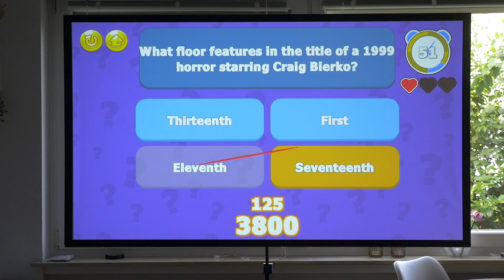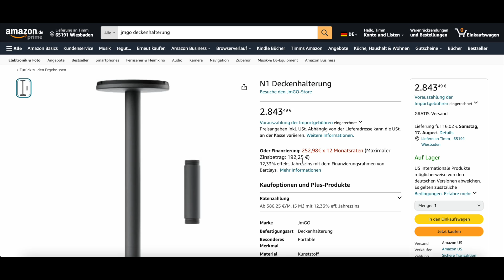JMGO N1S Pro Review (2024) (2/2)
Verfügbar hier.

**The JMGO N1S Pro: A Game-Changer in Portable Projectors**

In recent years, the market for portable projectors has seen an influx of smart, flexible devices that aim to deliver top-notch entertainment anywhere, anytime. Among these, the JMGO N1S Pro stands out for its unique blend of portability and versatility, especially with its built-in gimbal system. While other brands like Dangbei have tried to mimic this feature—such as with their N2 projector, which comes with a detachable gimbal—the integration and seamless design of the N1S Pro’s gimbal sets it apart. But does this concept of "anywhere and everywhere" projection really work in practice?

One feature that makes the N1S Pro particularly appealing is its practical carrying case. This isn't just any case; it doubles as a transport solution for the entire device and its accessories. While many projector manufacturers spend heavily on packaging, few offer such a well-thought-out solution. For instance, with the XGIMI Mogo Pro Plus, users often need to purchase an additional case, and the same goes for Dangbei Mars Pro, whose case costs nearly €60. However, JMGO includes the carrying case with the N1S Pro at no extra cost, making it a budget-friendly choice without compromising on functionality.

Speaking of budget, the N1S Pro positions itself as a mid-range projector in the N-series lineup, offering excellent value. Unlike some other projectors in the market, it comes pre-installed with Google TV, providing users with a seamless streaming experience. This is a significant advantage, especially for Netflix fans, as many projectors struggle with licensing issues for the popular platform. Furthermore, the N1S Pro receives regular software updates, ensuring the system remains up-to-date—something that many competitors fail to offer consistently.

However, what truly sets the N1S Pro apart is its integrated gimbal. This feature makes it incredibly easy to set up the projector in any space, whether at home or in a hotel room. The gimbal allows for quick and effortless adjustments, eliminating the need for makeshift solutions like stacking books or using external mounts to angle the projector correctly. Simply place the N1S Pro on a flat surface, rotate it into position, and within seconds, you can fine-tune the image using the keystone correction feature. It’s this ease of use that transforms the projector from a stationary home cinema device into a portable entertainment solution.

One drawback of the gimbal, however, is that it cannot be mounted on a traditional projector stand, which might make ceiling installations more difficult. This could be a sticking point for some home cinema enthusiasts who prefer a more permanent setup. Nonetheless, for those seeking a versatile, easy-to-use projector, the gimbal will likely be seen as a standout feature.

Comparing the N1S Pro to other models highlights just how convenient the gimbal is. Take the XGIMI Horizon Pro, for example: while it's a great projector, positioning it correctly often requires propping it up with various objects to get the right angle. In contrast, the N1S Pro’s gimbal offers smooth, intuitive adjustments, making setup a breeze.

In summary, the JMGO N1S Pro offers a compelling mix of portability, user-friendliness, and value. Its integrated gimbal makes it perfect for on-the-go entertainment, while the pre-installed Google TV and included carrying case add further to its appeal. While some may find the lack of traditional mounting options limiting, the N1S Pro remains an excellent choice for anyone looking for a flexible, mid-range projector. Whether you're taking it on vacation or setting up an impromptu movie night at home, this projector is designed to make the experience as simple and enjoyable as possible.